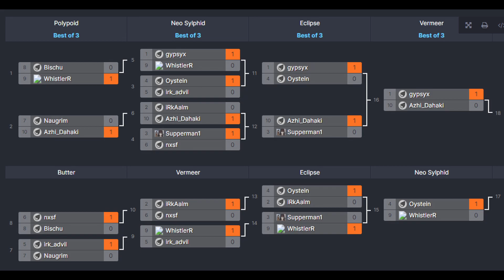iRk Inhouse Tournament : Match 3 - Azhi vs Gypsy